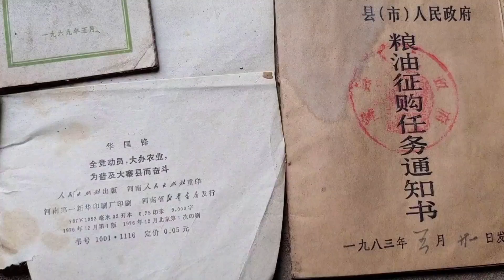Rural life Good job！The villagers worked hard to renovate an old house || Remold house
An old house from the 1970s，The villagers worked hard to renovate an old house but much work remained unfinished